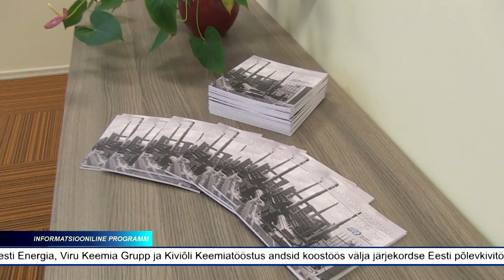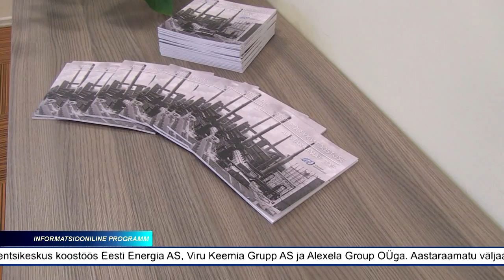Uus põlevkivitööstuse aastaraamat: tööstusharu püsib konkurentsivõimelisena